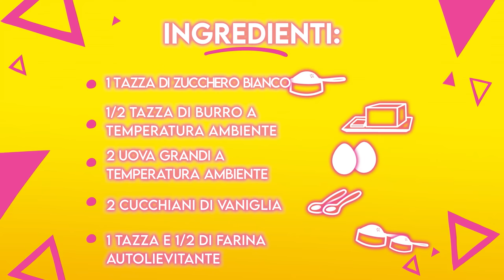Come preparare una Torta al Limone - Tutorial 🍋🍰 | I vlog de Barbie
Quando la vita ti dà dei limoni, tu fai una limonata! Non credo di aver capito veramente il senso di questa frase quando ero più piccola.. ma ora lo so! Quando le cose nella vita diventano un po' amare, puoi trovare il modo di trasformarle in qualcosa di dolce... come una TORTA AL LIMONE! Le cose migliori nella vita nascono dagli errori! Scopri la mia ricetta preferita per la Torta al Limone!

Ingredienti:
- 1 tazza di zucchero bianco
- 1/2 tazza di burro (a temperatura ambiente)
- 2 uova grandi (a temperatura ambiente)
- 2 cucchiaini di estratto di vaniglia
- 1 1/2 tazza di farina autolievitante
- 3/4 tazza di latte
- 1 cucchiaio di scorsa di limone
- 1 cucchiaio di succo di limone

I vlog di Barbie:
Ciao! Torna ogni venerdì per guardare i miei vlog! Condivido informazioni sulla mia vita, ciò che mi ispira e sulle cose che amo di più! Mi piace anche lanciare sfide simpatiche a tutti i miei amici e le mie sorelle. Spero che questi vlog ti diano l'ispirazione per diventare tutto ciò che desideri. Ricorda... Un atteggiamento positivo cambia tutto.

P.A.C.E! ✌